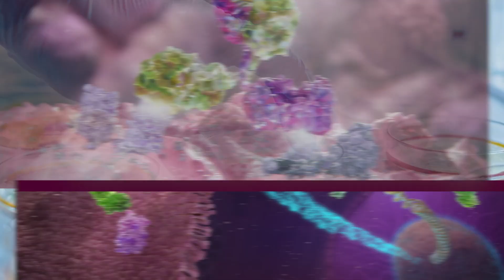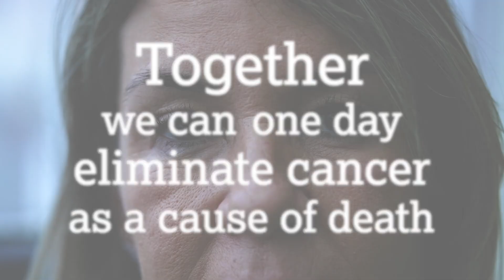What if cancer could be outsmarted, or maybe even cured?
We see a future where cancer is no longer a cause of death. Where it is detected early, treated with precision and attacked from multiple angles, with optimised support from diagnosis to survivorship.